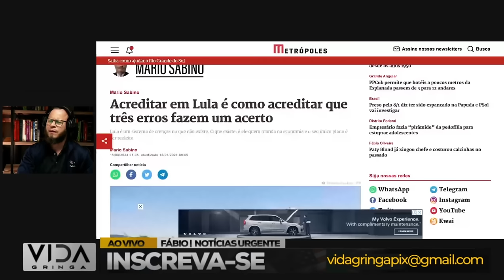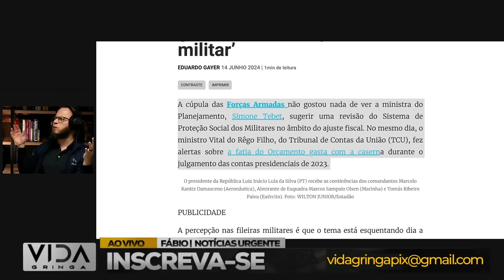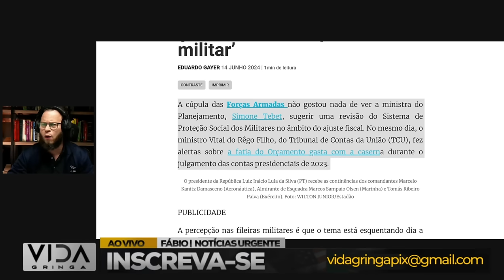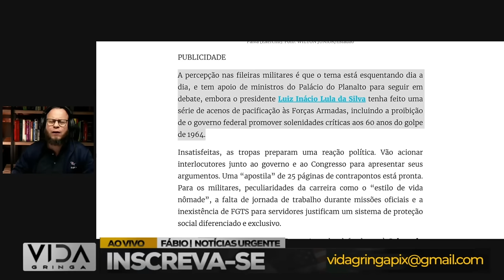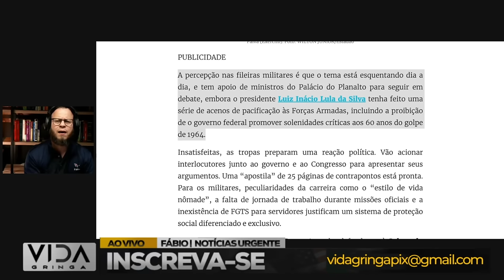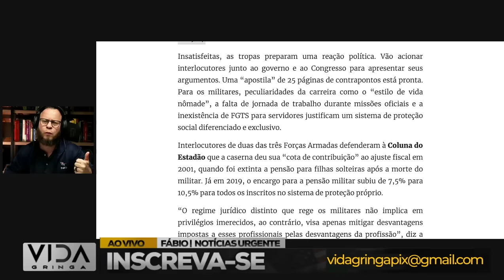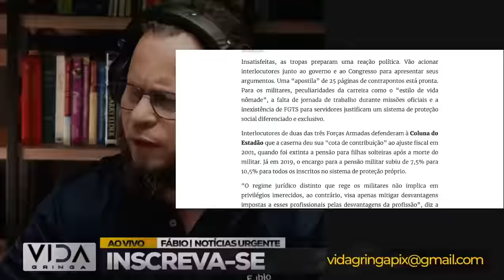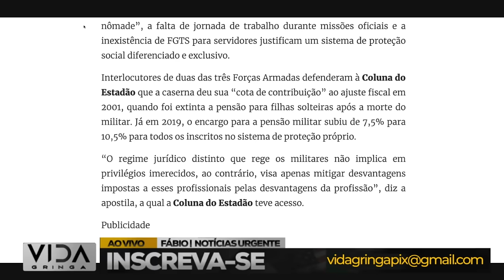"Forças Armadas Avançam Contra o Governo Lula: Será Tarde Demais?"